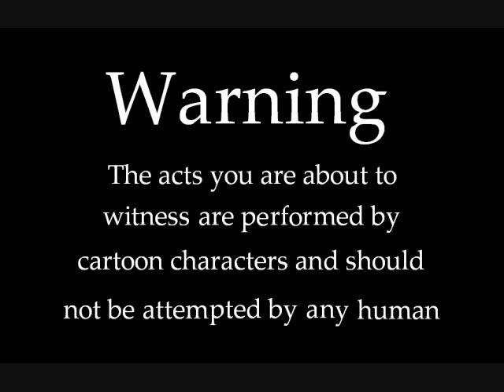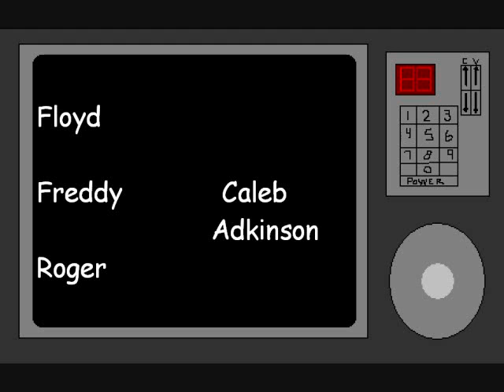Heart of the Champion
floyd chalanges his younger brother to a drinking contest. Bubba thinks the whole thing is stupid,so he leaves.
but bubba ends up in a contest of his own.